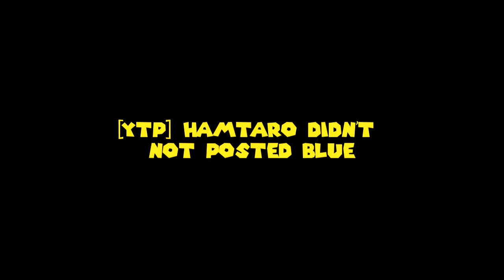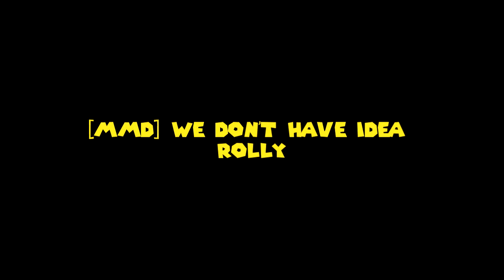Mariostar236 THV AB Birthday Madness YTP [A YTP Special]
THX FOR THIS IDEAS, :)

Discord Tag:
Mariostar236THVYTP#9854